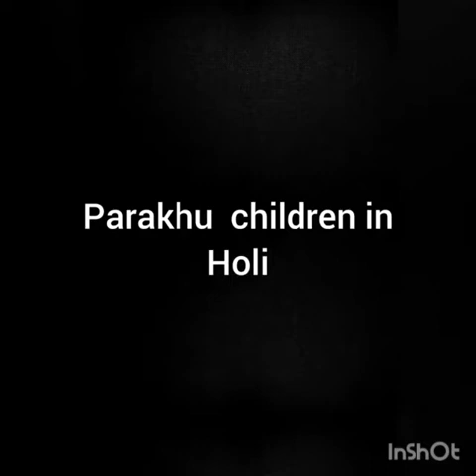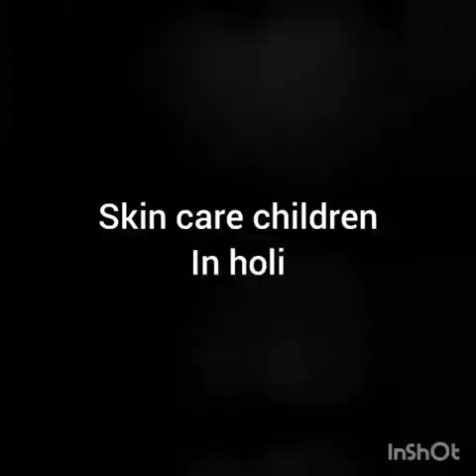Types of children in holy tree type 1 number paraku children 2 number children 3 number skin care